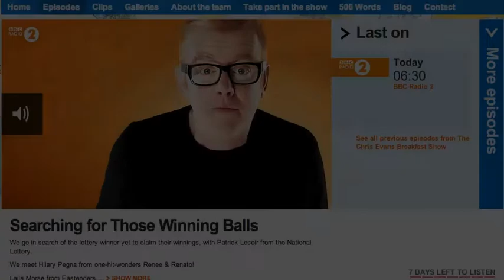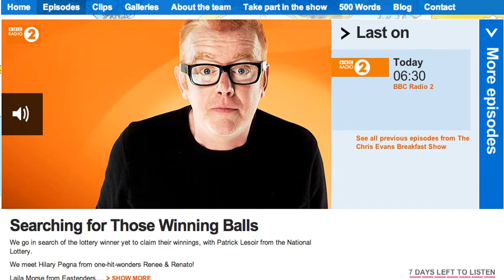Top Tenuous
Hurry Home featured in todays "Top Tenuous" on the Chris Evans show. The theme was one hit wonders. Wavelength were the "one hit wonders" I hasten to add. The song in full can be seen on my You Tube channel and there is a link to the digital download.